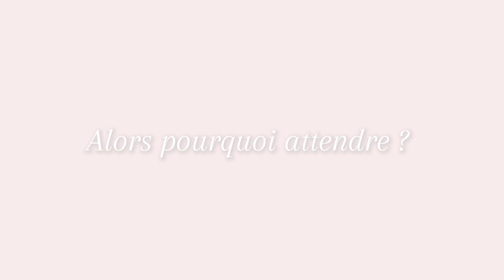Robe Blanche 2025 - Collection Mariage Moderne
Êtes-vous à la recherche de la robe de mariée parfaite pour votre grand jour en 2025 ? Cherchez pas plus loin! Notre « Collection Robe de Mariée 2025 » présente les robes de mariée les plus étonnantes et les plus tendance qui vous feront ressembler et vous sentir comme une princesse lors de votre journée spéciale.

Notre collection comprend une variété de styles, du classique et élégant au moderne et chic, garantissant que chaque future mariée trouvera la robe de ses rêves. Que vous préfériez une silhouette robe de bal, une coupe sirène ou une robe fourreau élégante, nous avons quelque chose pour tous les goûts et toutes les morphologies.

L’une des tendances phares de 2025 est la robe de mariée qui reste fermée. Ce style est parfait pour les mariées qui veulent se sentir en sécurité et à l'aise dans leur robe sans se soucier des dysfonctionnements de leur garde-robe. Nos robes confectionnées par des experts sont dotées de fermetures innovantes qui garantissent un ajustement parfait et une tranquillité d'esprit tout au long de votre journée de mariage.

Non seulement nos robes de mariée restent fermées, mais elles sont également fabriquées à partir des meilleurs tissus et embellissements, créant un look luxueux et de haute qualité. Des détails de dentelle complexes aux perles scintillantes, nos robes sont conçues pour vous faire briller et vous démarquer lors de votre journée spéciale.

En plus d'offrir les dernières tendances, notre « Collection Robe de Mariée 2025 » est également conçue pour votre confort. Nous comprenons que porter une robe de mariée pendant des heures peut être fatiguant, c'est pourquoi nos robes sont légères, respirantes et faciles à porter. Vous pouvez danser toute la nuit avec aisance et grâce dans l'une de nos superbes robes.

Ne vous contentez pas de rien de moins que la perfection le jour de votre mariage. Choisissez une robe de mariée de notre collection 2025 et faites une déclaration qui durera toute une vie. Commencez dès aujourd’hui votre voyage pour trouver la robe de vos rêves et rendez le jour de votre mariage vraiment inoubliable.

N'attendez plus, explorez dès maintenant notre « Collection Robe de Mariée 2025 » et trouvez la robe qui vous fera vous sentir comme la plus belle mariée du monde. Votre bonheur pour toujours commence avec la robe parfaite.